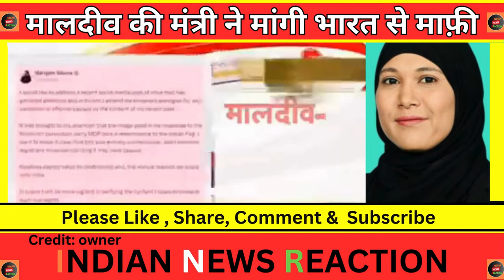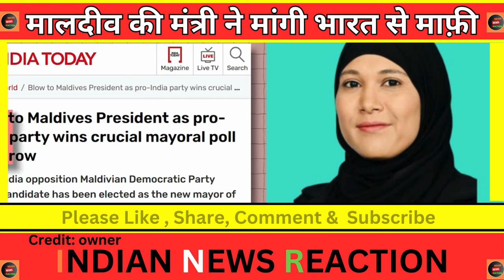Maldives minister aayi ghutno par boli Sorry india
Maldives minister aayi ghutno par boli Sorry india | मालदीव की मंत्री ने मांगी भारत से माफ़ी | maldives mariya shiuna
Credit: Defence detective (Alok sir)
credit: pak media
credit : owner